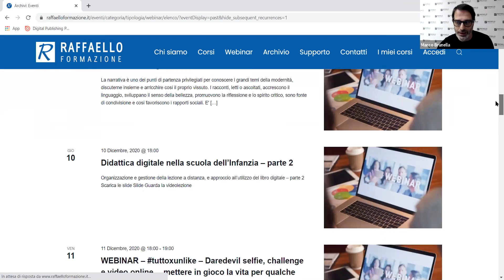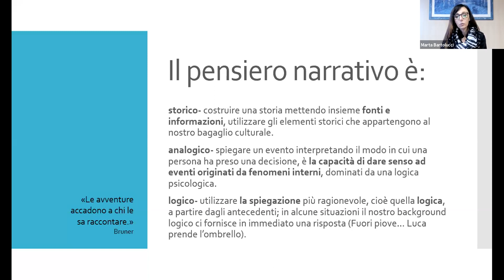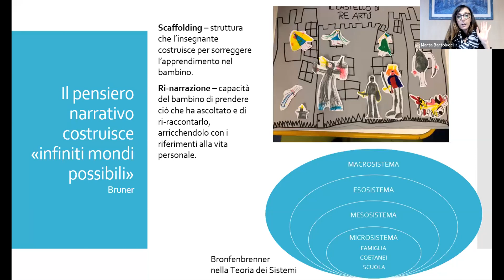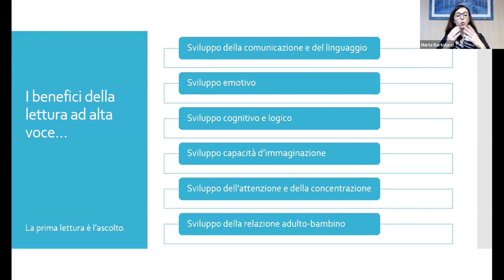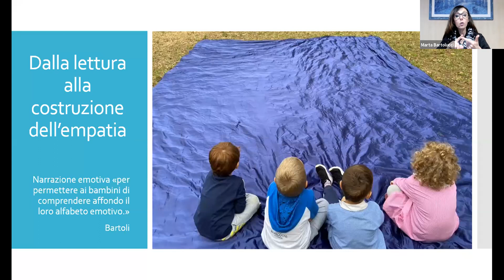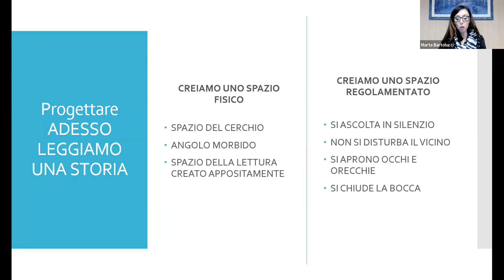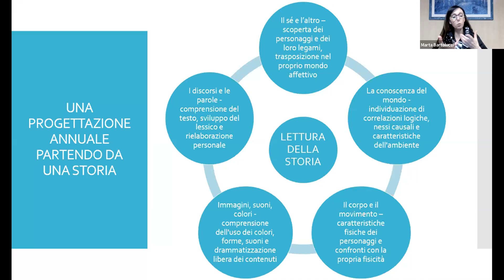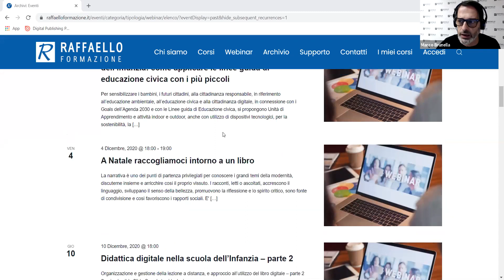Leggere con i bambini per scoprire insieme mondi infiniti - 26 febbraio 2021